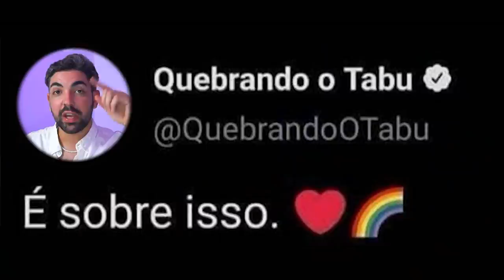ROUPAS MUITO FEIAS...até HARRY STYLES USAR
percebe, enza e valentino, que aqui neste canal a gente tá tem uma história? digo isso no sentido de que já temos uma gama de assuntos recorrentes, que vamos chamar de "terreno comum". é neste terreno em comum que abarcamos toda uma nova nomenclatura que atualiza a notoriedade da família kardashian (cristal sem glúten, kika darcha cristal rabudo, cristal canceriano lapidado em forma de lágrima, cristal sem sal e pobre menina rica cristal beiçudo kylie jenner, além dos nomes pra prole delas). não somente temos também quadros que vão sempre ganhando uma nova roupagem e é com muito orgulho que faço de harry styles objeto de discussão para o nosso "roupas feias até _____ usar". divirta-se 🍷